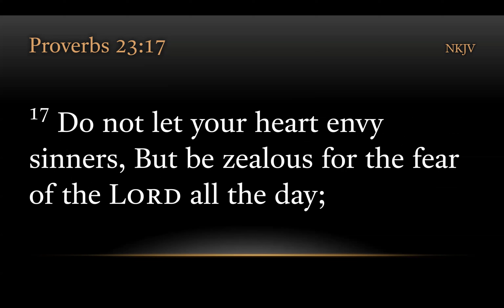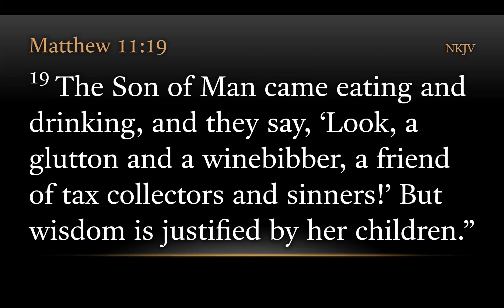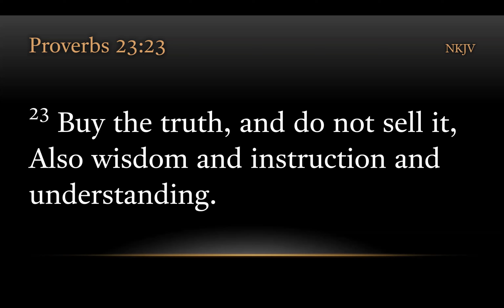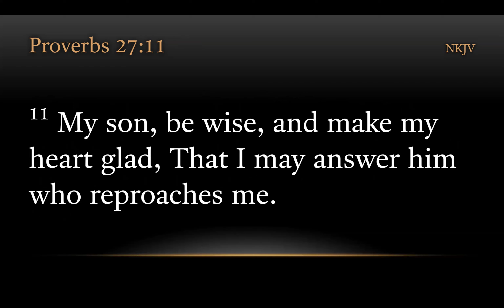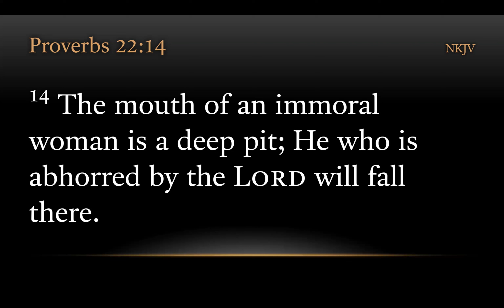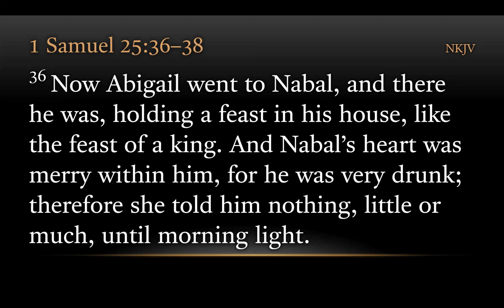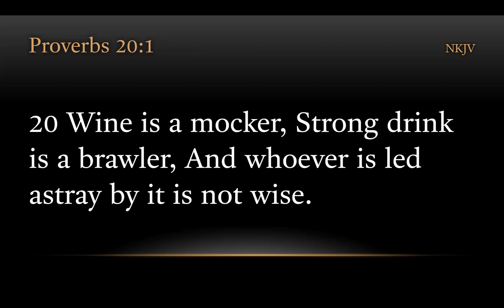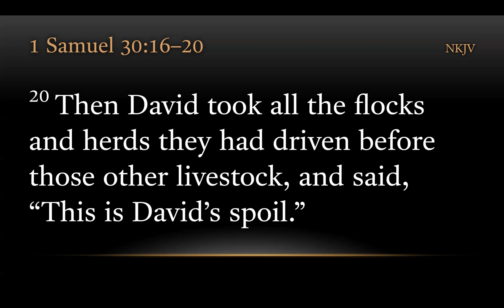Proverbs 23 - Part 3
Proverbs 23:19-35
19 Hear, my son, and be wise;
And guide your heart in the way.
20 Do not mix with winebibbers,
Or with gluttonous eaters of meat;
21 For the drunkard and the glutton will come to poverty,
And drowsiness will clothe a man with rags.

22 Listen to your father who begot you,
And do not despise your mother when she is old.

23 Buy the truth, and do not sell it,
Also wisdom and instruction and understanding.

24 The father of the righteous will greatly rejoice,
And he who begets a wise child will delight in him.
25 Let your father and your mother be glad,
And let her who bore you rejoice.

26 My son, give me your heart,
And let your eyes observe my ways.
27 For a harlot is a deep pit,
And a seductress is a narrow well.
28 She also lies in wait as for a victim,
And increases the unfaithful among men.

29 Who has woe?
Who has sorrow?
Who has contentions?
Who has complaints?
Who has wounds without cause?
Who has redness of eyes?
30 Those who linger long at the wine,
Those who go in search of mixed wine.
31 Do not look on the wine when it is red,
When it sparkles in the cup,
When it [g]swirls around smoothly;
32 At the last it bites like a serpent,
And stings like a viper.
33 Your eyes will see strange things,
And your heart will utter perverse things.
34 Yes, you will be like one who lies down in the [h]midst of the sea,
Or like one who lies at the top of the mast, saying:
35 “They have struck me, but I was not hurt;
They have beaten me, but I did not feel it.
When shall I awake, that I may seek another drink?”